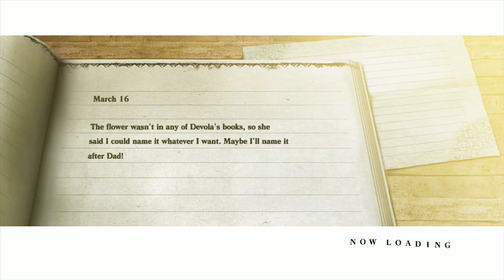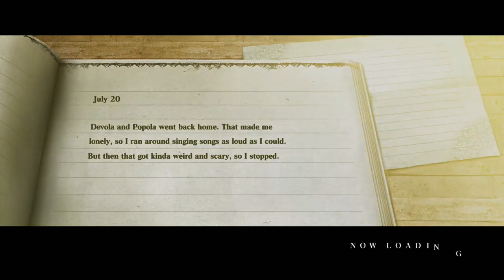Let's Play Nier:Gestalt P12: Peach moonseeds and finishing the fishing questline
Another No-Story Quest video. Short because my lack of sleep the night before finally caught up to me and I died in the junk heap.

In this part I discover that when flowers die they leave seeds! And some combination of flowers appear to make hybrids! Which means I have a lot of gardening to do!

I also turn in the last fishing mission.